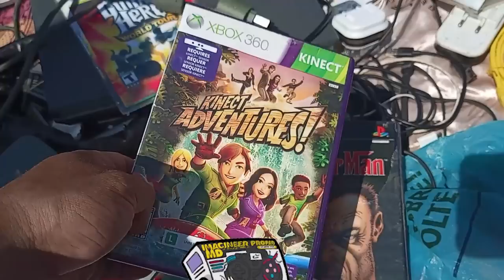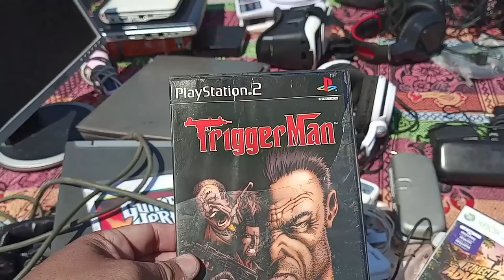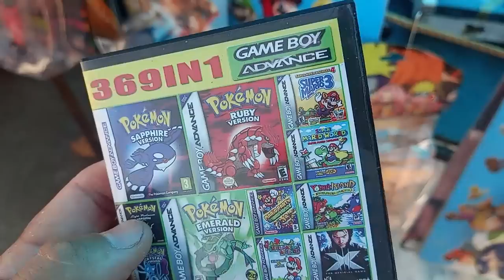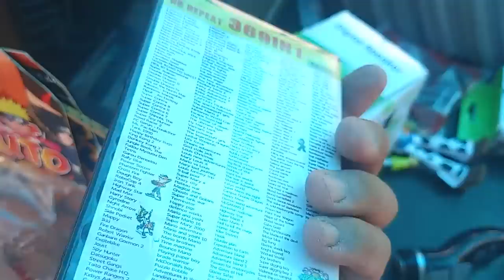SEGA SATURNO de GRAÇA na FEIRA do ROLO !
QUAL o valor justo de um SEGA saturno na sua opinião ?